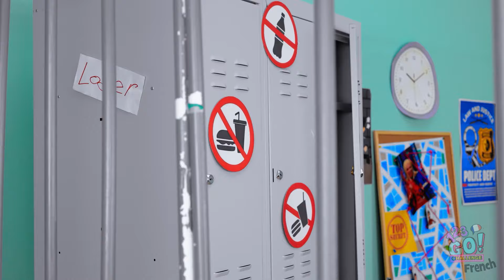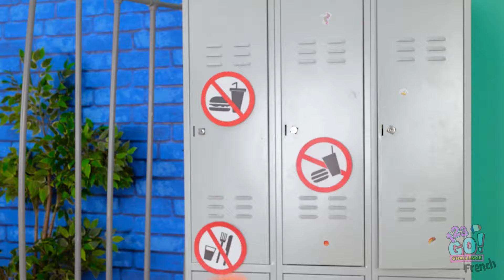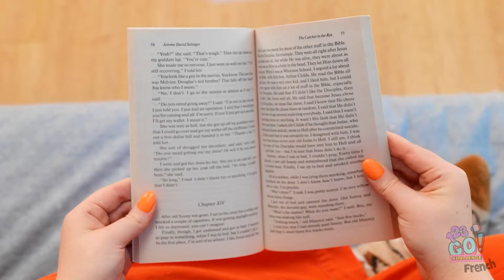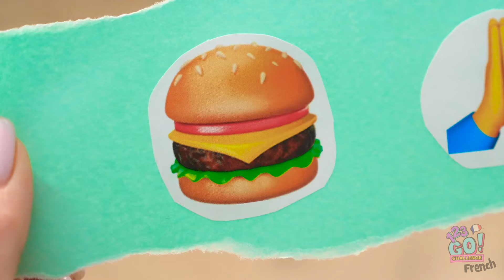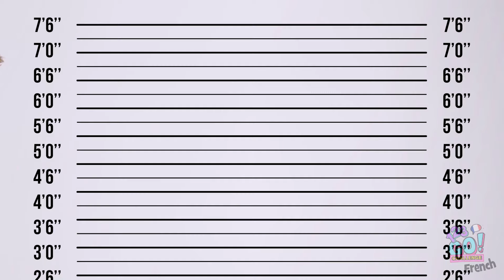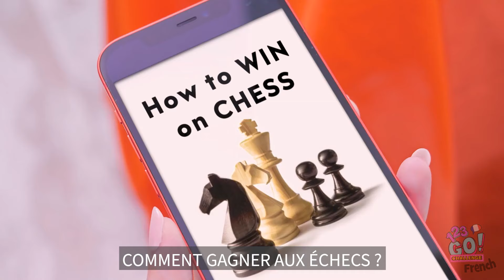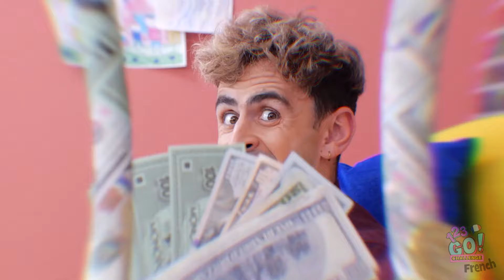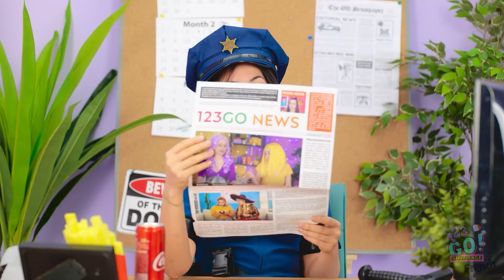RICHE VS PAUVRE EN PRISON 🔒Aventures drôles et relooking artistique de cellule par 123 GO! CHALLENGE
Hé, rejoins-nous pour une escapade hilarante derrière les barreaux dans notre dernière vidéo : Riche vs Pauvre en prison par 123 GO! CHALLENGE ! 🔒 Explorons ensemble les aventures drôles et les façons inventives de planquer de la nourriture en prison, en transformant une situation compliquée en aventure comique.

Quel stratagème carcéral te fera le plus marrer ? Partage tes moments préférés dans les commentaires ci-dessous ! 🤣🍔✨